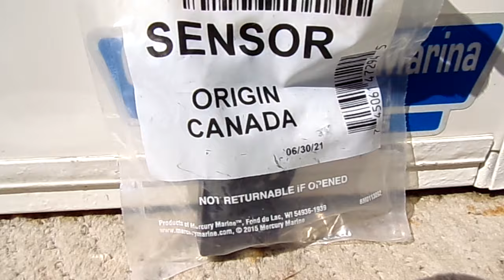Toon Mercury 115HP Replace TPS running issues final running video 8 6 24